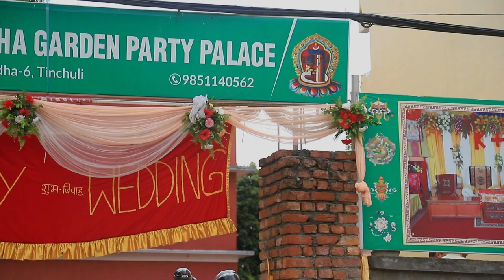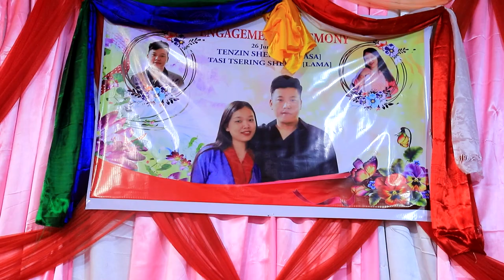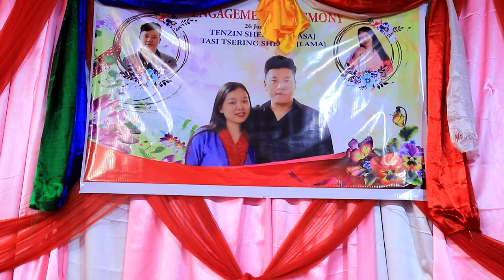ll Engagement of Tenzing & Tasi ll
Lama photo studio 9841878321